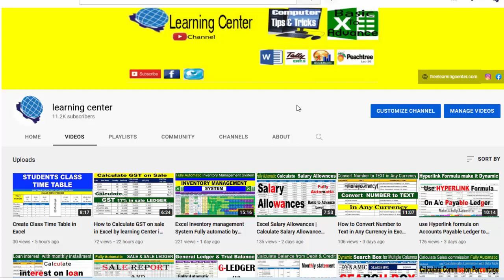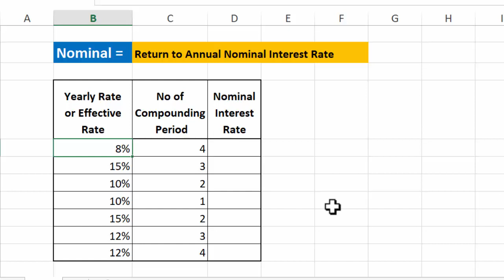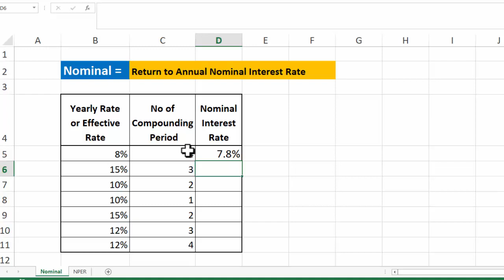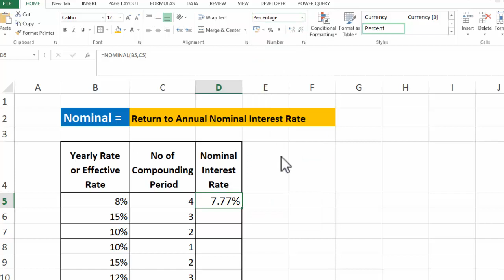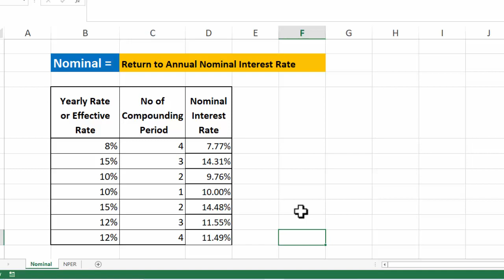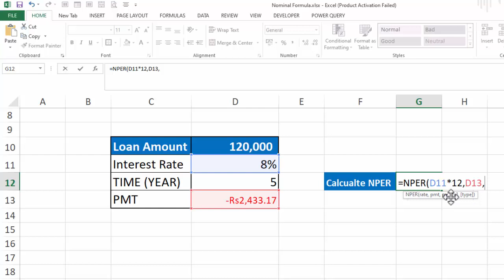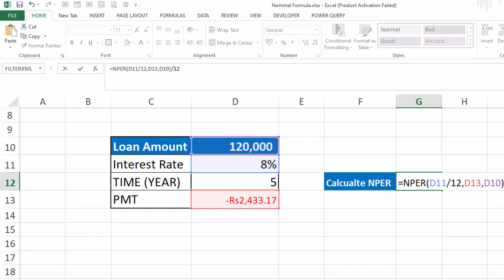Financial Formula | Calculate Nominal Formula in Excel by learning Center in Urdu/hindi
Nominal is applied for return to Nominal Annual Interest rate.
Usually interest rate is applied on annual basis.number of compound interest rate means, when you divide one year on four. here the quarter or forth portion is basically calculated in this video.

0:00:00
0:01:40     Introduction
0:03:03    Apply Nominal Formula
0:04:20    Explain Nominal Formula
0:05:10    Calculate Quarterly, third, Half Year, and Yearly
0:06:01   Calculate PMT Formula
0:07:42  Calculate NPER Formula